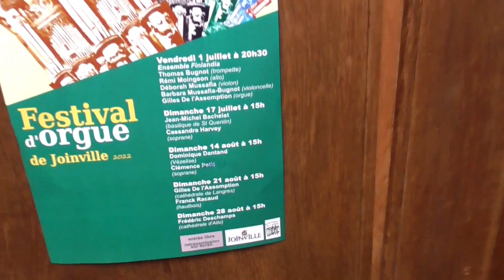Grand Jeu / Frédéric Deschamps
improvisation pendant les répétitions